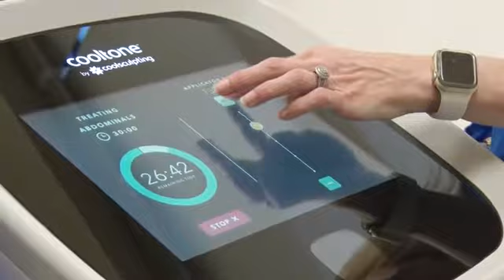Tammy M.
We love being able to help our clients look and feel better with CoolTone.